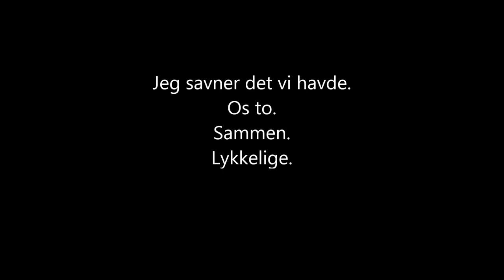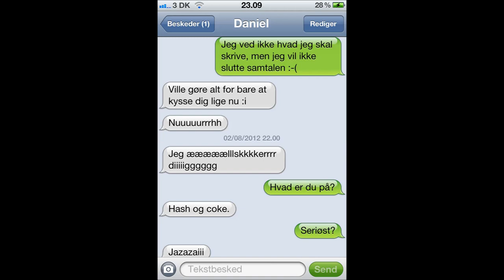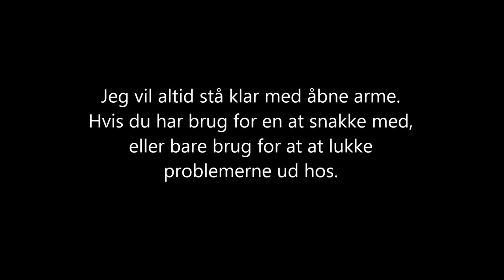Jeg savner dig